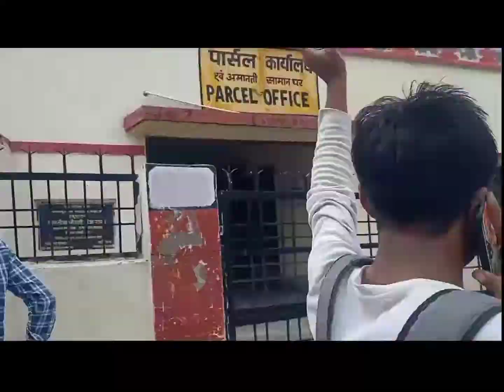अंध विद्यालय ganganagar gye full masti mandir vlog public @rahul vlogger abohar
मस्ती वीडियो vlog 📸 अंध विधालय
all friends see tha अंध विध्यालय
enjoy tha day ganganagar
. YouTube channel name
.see you the next vlog 📸